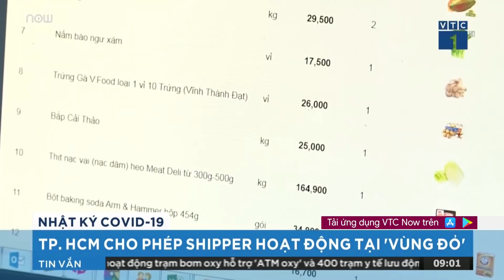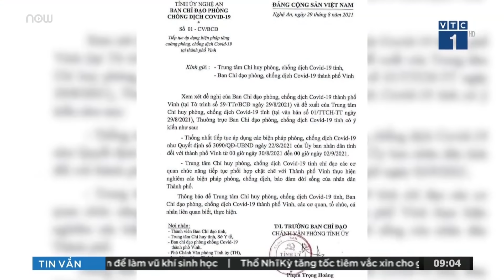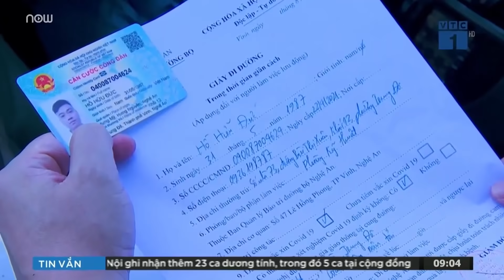Vì sao Vaccine Nano Covax chưa được cấp phép khẩn cấp? | VTC16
VTC16 | Ngày 29/8, Bộ Y tế đã họp xem xét về việc việc cấp phép khẩn cấp cho vaccine Nanocovax. Theo đó, nhóm nghiên cứu được yêu cầu bổ sung một số dữ liệu.